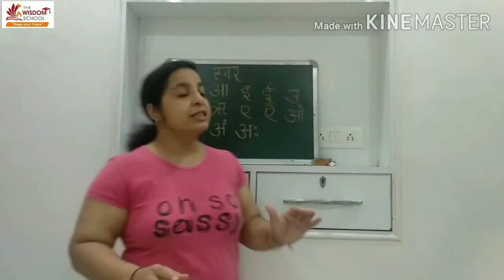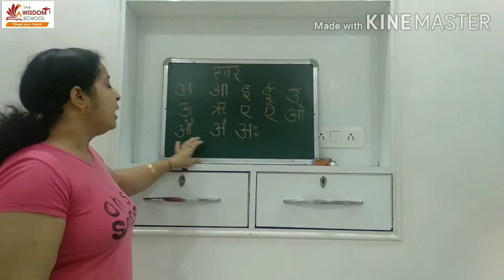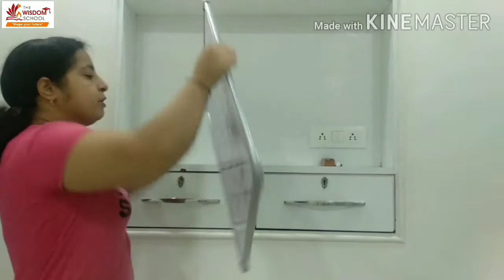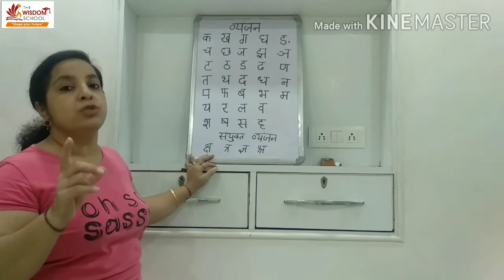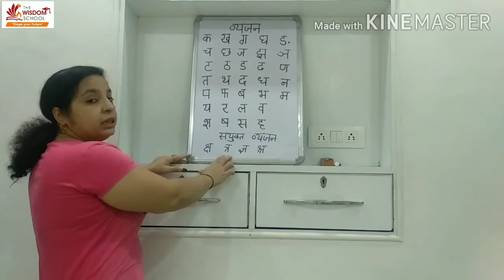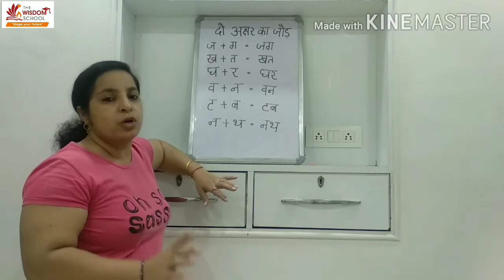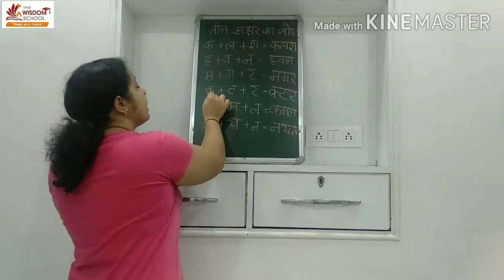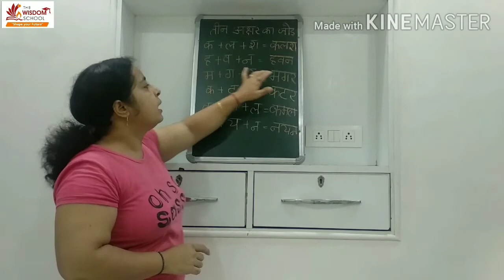K G /Revision Time / Revision of full syllabus of Hindi / Sept 25